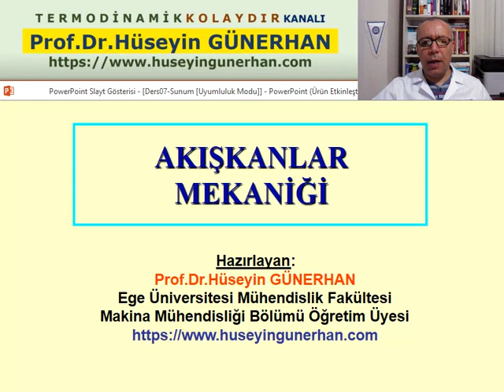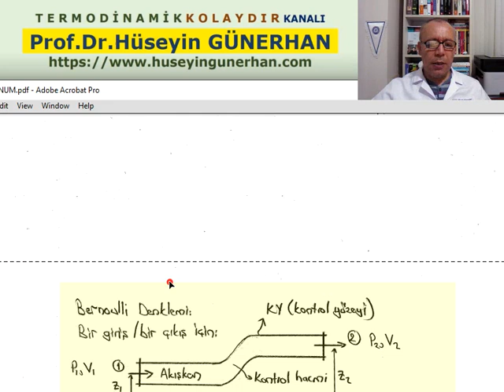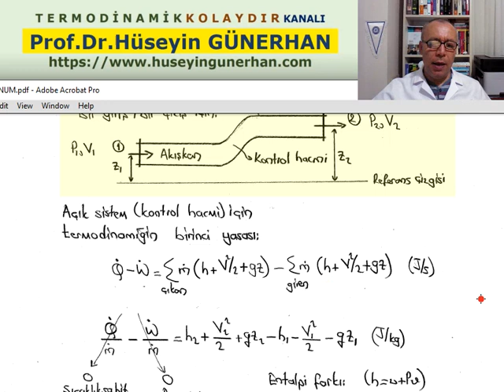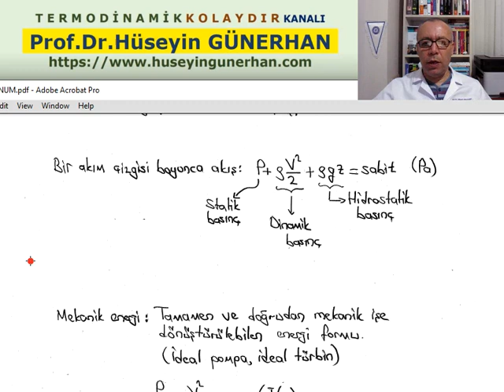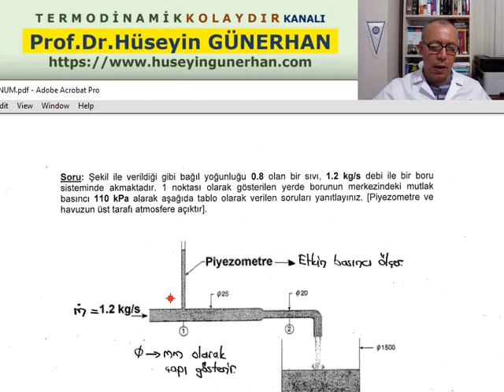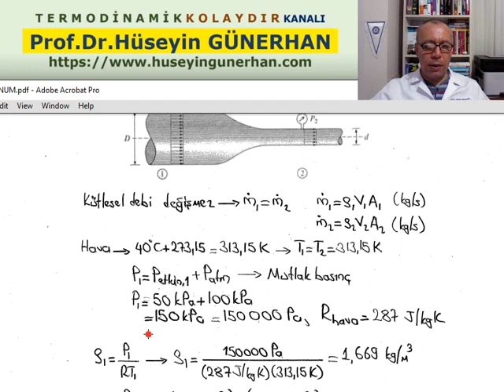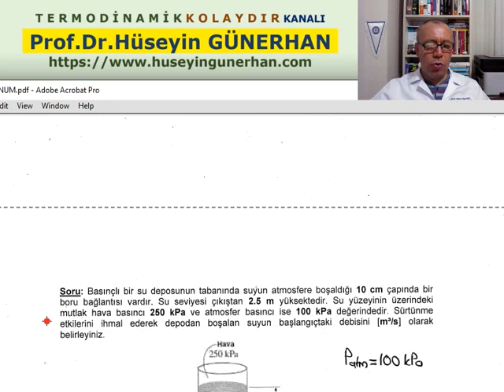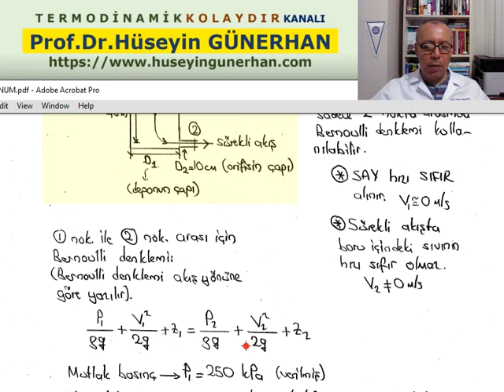Akışkanlar Mekaniği Dersi/Bernoulli Denklemi/Prof.Dr.Hüseyin Günerhan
Tekstil Mühendisliği Bölümü
Akışkanlar Mekaniği Dersi
Kütlenin Korunumu
Kütle Dengesi Eşitliği
Bernoulli Denklemi